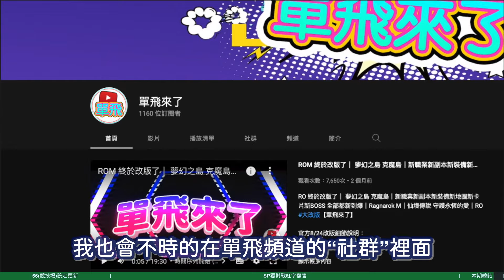ROM 2022年SP獵首殺 66第一週的紅字傷害紀錄︱RagnarokM︱仙境傳說 守護永恆的愛︱【單飛來了】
2022年SP獵首殺 66第一週的紅字傷害紀錄

00:00  時間序列開始 (可點擊藍字時間序列 快轉至相應關卡)
00:08 66(競技場)設定更新
01:21 SP獵對戰紅字傷害
05:12 本期總結

歡迎大家留言 給我意見 期待跟你們一起成長
謝謝你/妳們

新年首抽這樣可以?︱本月雙攻1%存入嘴部“貪食小怪”測傷!!︱2022年一月限定頭飾扭蛋“深淵迴響曲”︱

限時「尋寶旅程」全任務攻略(上)︱迪士尼聯名活動 10/1~3日版本︱

限時「尋寶旅程」全任務攻略(下)︱迪士尼聯名活動 10/4~7日版本︱200貓幣賺起來︱

︱終於改版了︱ 夢幻之島 克魔島︱新職業新副本新裝備新地圖新卡片新BOSS 全部都新到爆︱

︱夢幻之島改版搶先看︱預定6/30陸版改版︱新夥伴 新遠古裝備 新符文 新卡片 新圖紙 新時裝︱

🌟🌟🌟美之宮全攻略🌟🌟🌟

免責聲明：本片內所有音效/特效/配樂均屬該音效/特效/配樂作者所有，如有侵權，請告知刪除，謝謝！